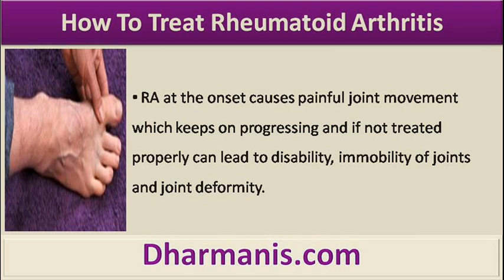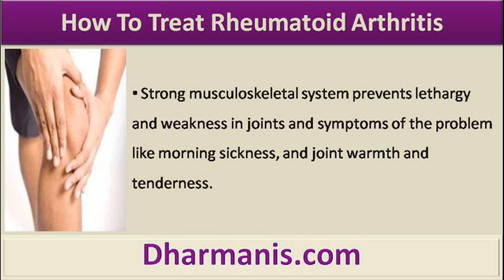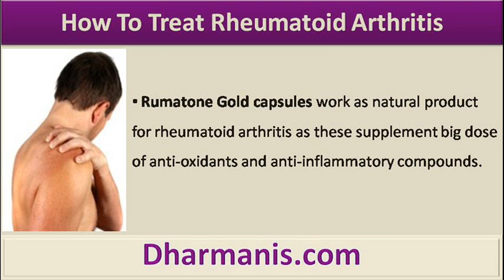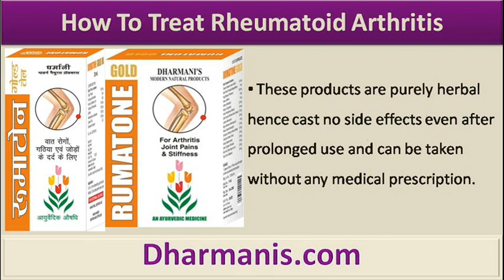Good Natural Product For Treating Rheumatoid Arthritis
This video describe about how to treat rheumatoid arthritis. You can find more detail about Rumatone Gold Oil and Rumatone Capsules